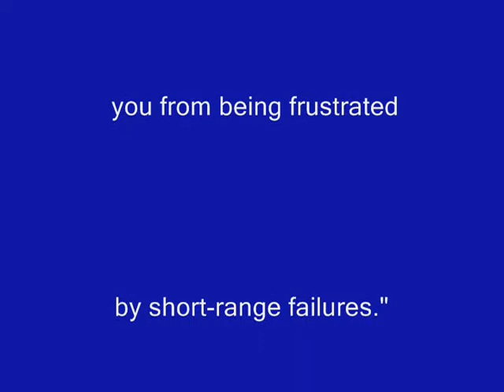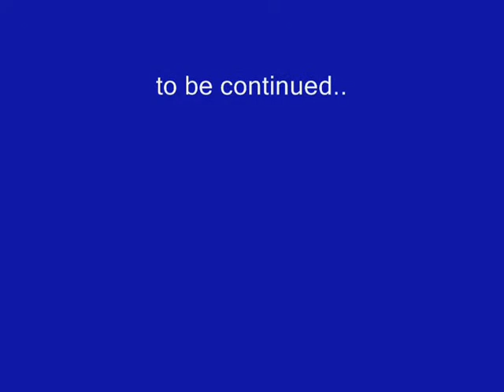Mckinney,Texas Faubion vs Cockrill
#41 Mcshane Phenom and friends take on cross town rivals, Hustle 2 have it!